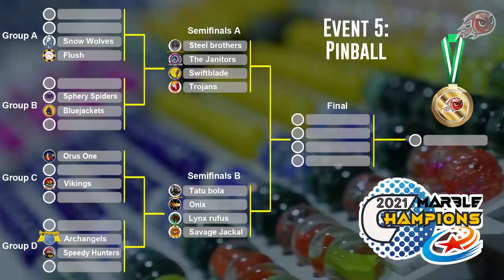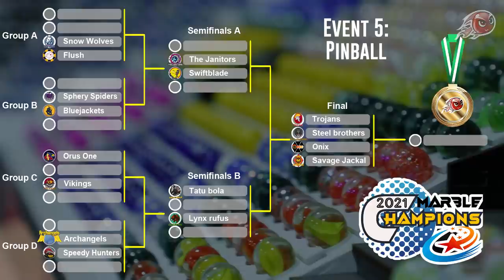Marble Champions ┆ E5 Marble Pinball ┆ by Fubeca's Marble Runs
In this marble pinball video, the contestants will have to descend on the pins and find a better way to the ramp. Whoever goes down the center of the ramps will have more chances to score and advance in the competition. There are pins to hinder the contestants in the middle of the field and the contestants have the challenge of getting rid of them.

Rule:
Whoever advances the most wins with the markings from 0 to 113 points wins.
In the middle of the field there are extra points that can help in the classification but there are also negative points that can take points away from the competitors. Are ready ? May the best win. God bless each one of you. Marble Race By Fubeca's Marble Runs !

Commentary: Keanu Biedrzycki